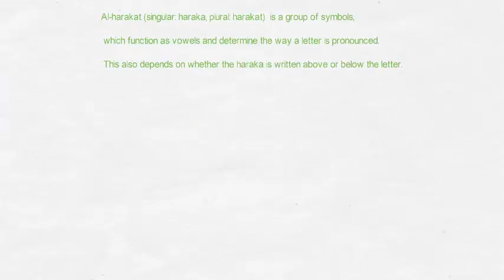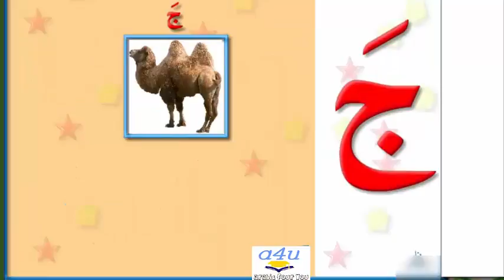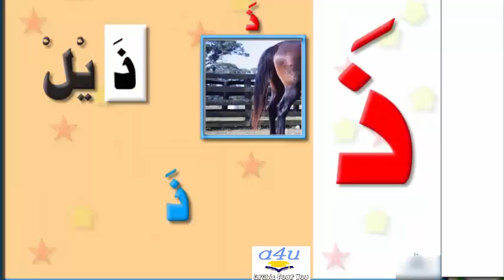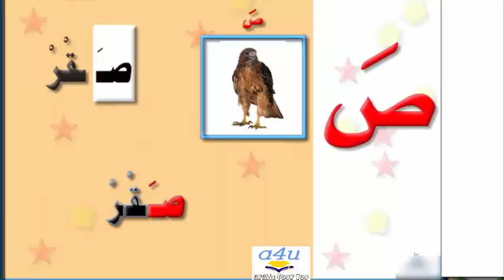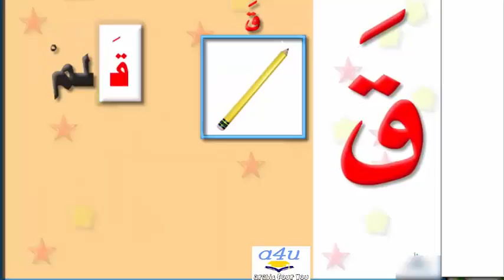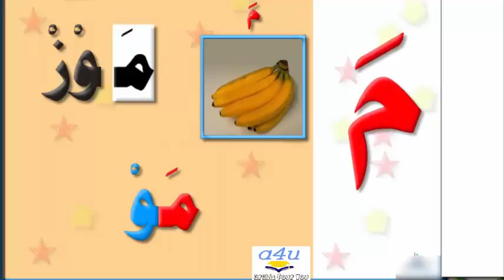Learn Arabic Harakaat (Arabic Vowels) lesson 02 part 1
Arabic language learning course
Harakaat (Arabic Vowels)